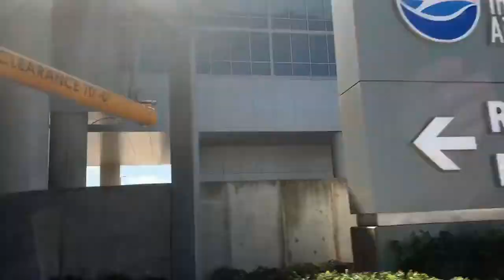Florida trip: Day 5 & 6!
In this video, we have a lazy Thanksgiving and eat dinner at Bob Evan's. Then, the next day, we depart from Tampa International Airport to Midway Airport.

Taken on November 26 & 27, 2020